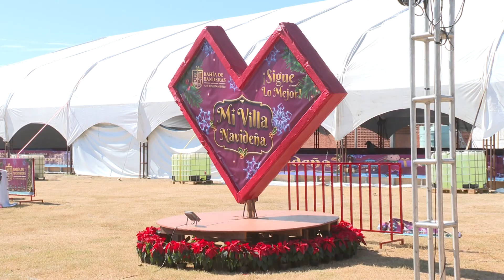Un éxito la Villa Navideña en Bucerías | CPS Noticias Puerto Vallarta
🎄🧑🏼‍🎄 ¡Juegos mecánicos y pista de hielo! ☃️🏘️ Desde temprana hora, decenas de familias se dan cita para disfrutar de "Mi Villa Navideña", instalada en Bucerías.